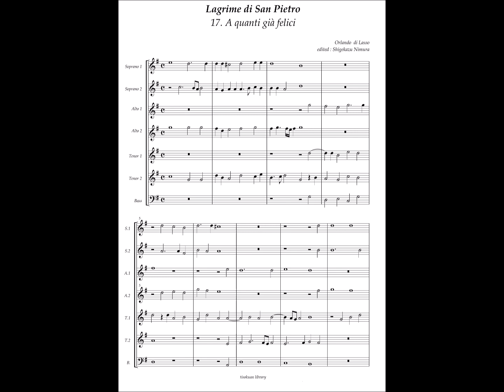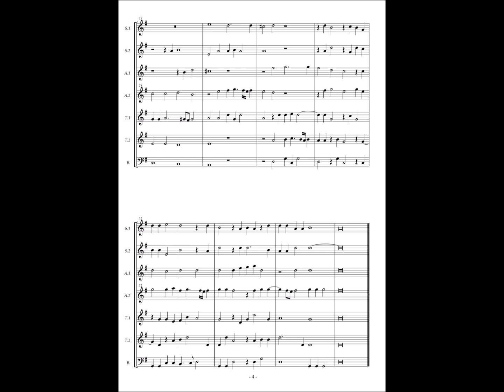Orlando di Lasso, Lagrime di San Pietro No.17 "A quanti già felici"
LAGRIME DI S. PIETRO, DESCRITTE DAL SIGNOR
LVIGI TANSILLO, E NVOVAMENTE POSTE,
IN MVSICA DA ORLANDO DI LASSO MA
stro di Capella, del serenissimo signor Duca di Bauie-
ra, &c. con vn Mottetto nel fine à sette voci.
ÆTATIS SVÆ LXII A°. 1594
Stampate in Monaco appresso Adamo Berg
Nel M. D. XCV. (1595)